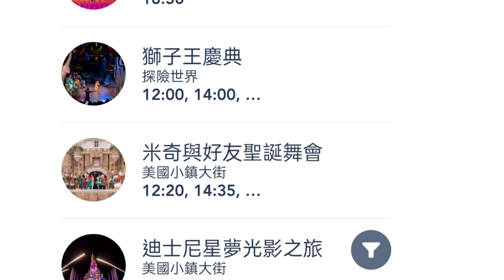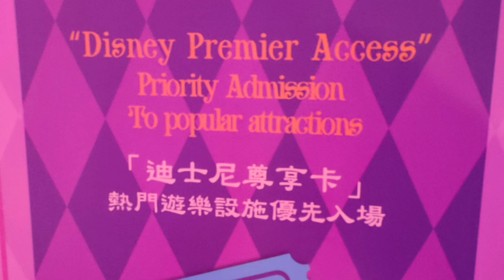【港玩港遊】人朝再現 周圍都係人！排隊70分鐘玩1個遊樂設施 ‖ 香港迪士尼樂園 精彩煙花+燈光表演 ‖ 最受歡迎係乜？‖ 免排隊方法 ‖ Hong Kong Disneyland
人朝再見 周圍都係人！排隊70分鐘玩1個遊樂設施

香港迪士尼樂園 精彩煙花+燈光表演
Hong Kong Disneyland Firework & Lighting Show

最受歡迎係乜？

免排隊方法

2022的最後一晚@香港迪士尼樂園